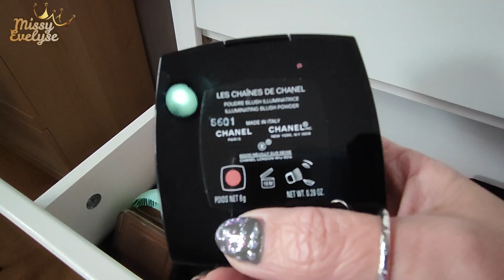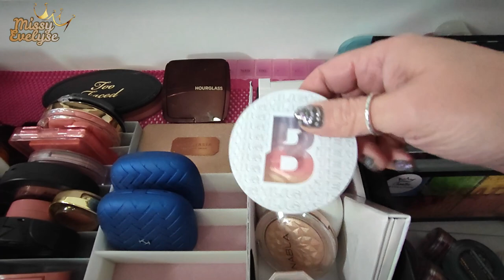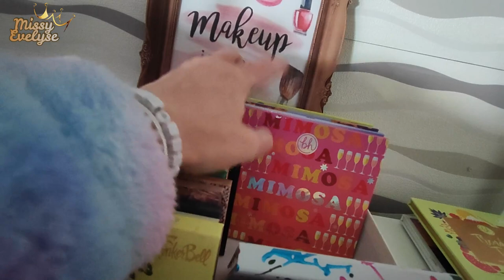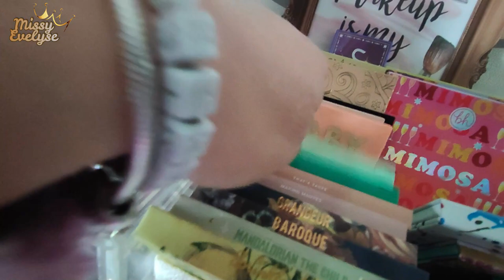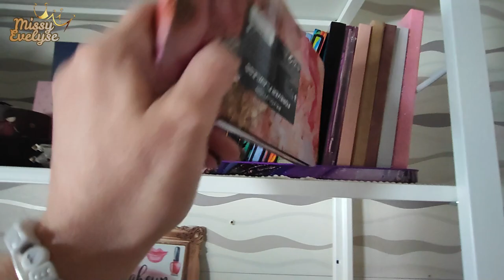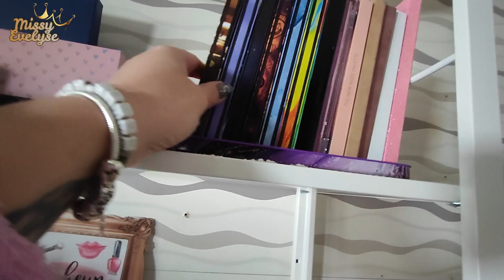DECLUTTER MakeUP | Place au neuf 🧹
📍 Il est temps de faire un peu de tri et de ne garder que ce que j'utilise vraiment, va-t-on avoir un big ou un rikiki declutter?

✦ Ma vitrine AMAZON
📍 Produits utilisés:

☞ Pour le teint:
* Primer:  Marshmellow de Nyx ou Hydratante de Action
* FDT: Can't stop Won't stop de Nyx (light) ou Complexion pro de Sheglam (nude)+ FDT poudre Conceal & Define de Révolution (P6)
* Concealer: Camouflage+ de Essence ou XX de Révolution
* Bronzer: Quad Ambient de Hourglas ou Prime & fine de Catrice ou Sun Scult Liquid Bronzer de Sheglam (Soft tan)
* Blush: Quad Ambient de Hourglas ou Exposed de Tarte ou Essence calendrier de l'avent
* Highlighter: Alchemist palette de KVD ou Quad Ambient de Hourglas ou Opal de Becca
☞ Pour les yeux:
* Palette(s):
* Liner noir: Liquid Ink de Essence ou Liner matt de LA girl
* Mascara: Sexy volume lash to kill de Catrice - Cils du bas: Vicious de Nabla
💄 Crayon Soar de Mac +

* Bijoux:
💅: Underworld de Ongle24 + Artemis de Naio Nails
° Lien affilés